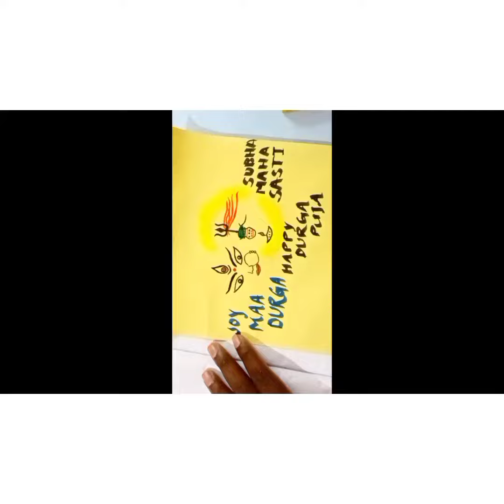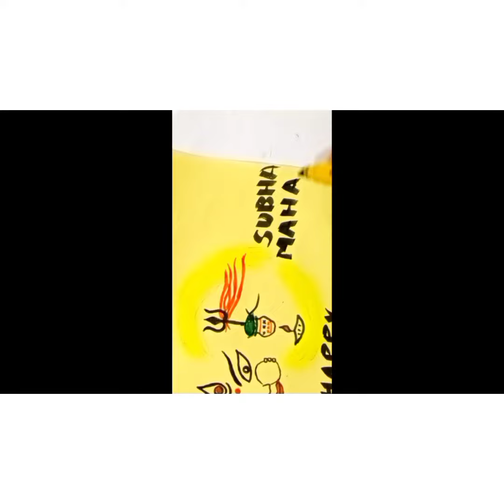Durga Maa/Joy Maa Gurga